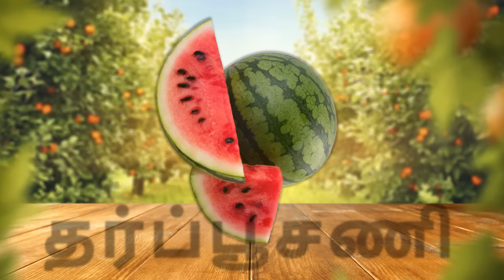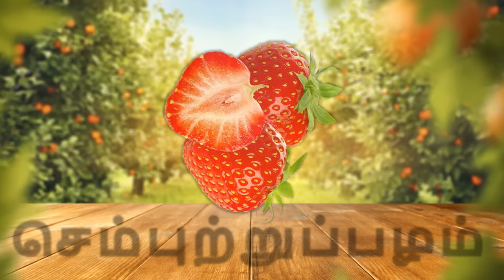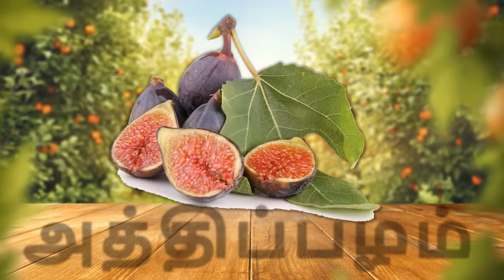பழங்களின் பெயர்கள் | Learn fruit names in Tamil for kids.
Learn fruit names in Tamil for kids.

We create Quality videos for Kids Educational purposes. For More Videos, Check this out,